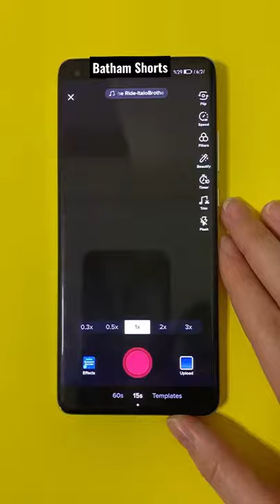Love You Gif Create on Tiktok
Wait For End Funny Moment

Description :-

queries solved:-

pubg mobile short video whatsapp status, pubg mobile short video editing
pubg mobile short status
 pubg mobile short film in hindi

keep watching guy's ✔️

Batham Shorts